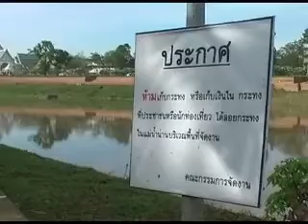เจ้าหน้าที่่เร่งเก็บกระทง